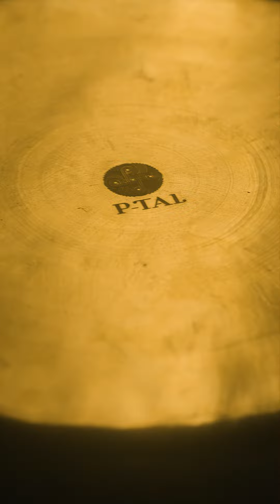Gudumba sweet mango pickle | Recipes of Undivided Punjab | Chef Sherry Mehta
Originating from the rich traditions of the subcontinent, the Gudumba or Sweet Mango Pickle is made from raw, green mangoes or, even ripe ones which has a sweet and tangy flavour, a delight to the taste buds!

The taste increased when one prepares the chutney in brass utensils, enhancing not only the flavours but also the overall nutrient retention!

Gudumba has a lot of stories, originating from families who make it a little different, following the recipe passed down from generations. How do you make Gudumba?